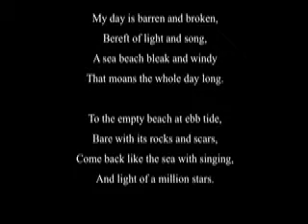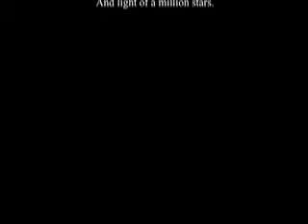A Million Stars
SATB w/piano
Based upon a poem by Sara Teasdale